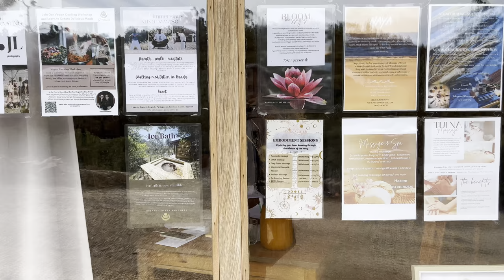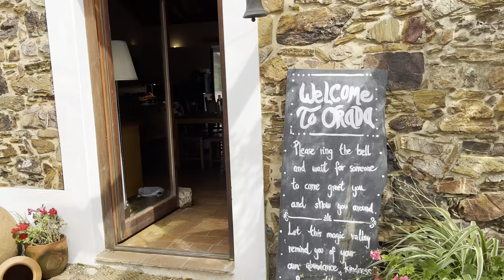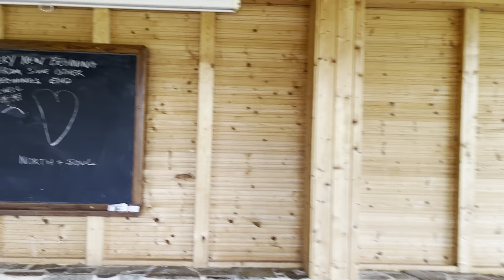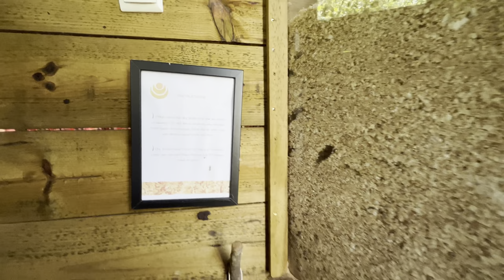4K HDR Walking Tour | Monte da Orada, Odemira, Southern Portugal | Eco Retreat Centre (no music)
Explore with me:
00:00 Arriving at Monte da Orada
03:21 Restaurant
04:42 Sunroof/Rooftop
06:58 The Nave/"Spaceship"
08:14 Laundry area and backyard
10:08 Biopool and sauna
13:48 Vegetable garden
16:30 Main house and dorms
18:46 Bonfire garden
19:22 Prayer room
21:33 Tiny home
23:19 Treehouse
25:52 Lotus tent (used to be a teepee)
28:18 Bungalows with outdoor bath
30:26 Irrigation canal

I attended Gaga teacher Alvin Collantes's "Passion, Play, & Pleasure" dance retreat at Monte da Orada in Southern Portugal. It was the second iteration of this retreat, and I took the time to try to capture the space in this walking tour video (sorry for the moments my finger blocked the camera and any loud noise -- it was a windy day!).

"Monte da Orada is a spiritual, ecological events & yoga retreat centre nestled in the heart of a nature sanctuary in the nearly untouched woods of Odemira..." In the video you'll see facilities like the biopool, sauna, restaurant, residences, and the irrigation canal.

Being there was such a transformative and wonderful experience! The "Passion, Play, & Pleasure" retreat is for anyone who loves to move, regardless of their training or background. It's for the stargazer, the nature lover, the dancemaker, the passion player, the pleasure lover, and that hidden child in the depths of your heart, waiting to come out and play. To find out more about Alvin:

Specs:
Shot on iPhone 13 [4K HDR 60fps]